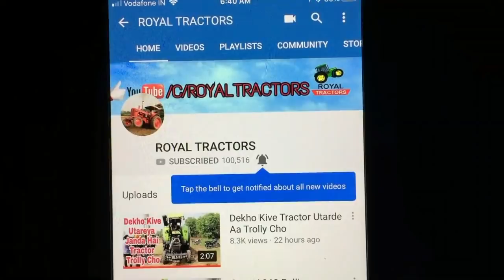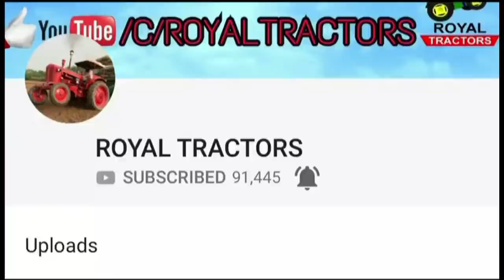Sonalika 60 Ne Att Krai Harrow Competition Sibbal Challian